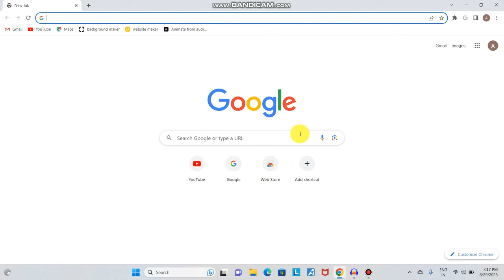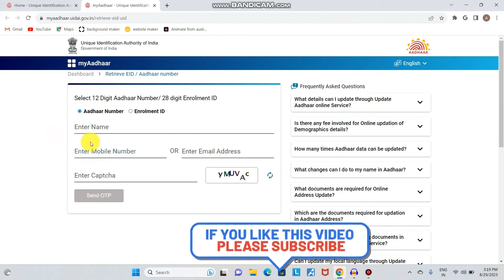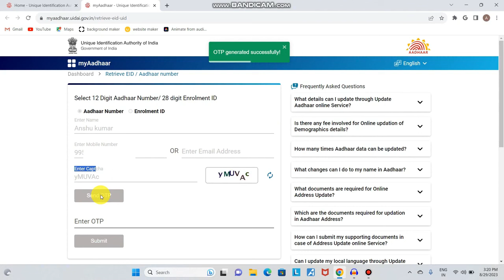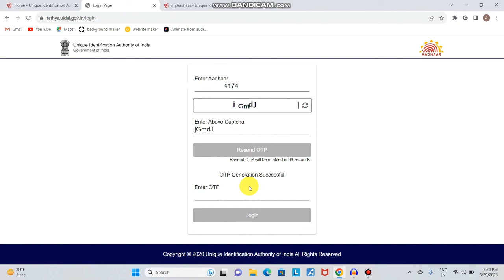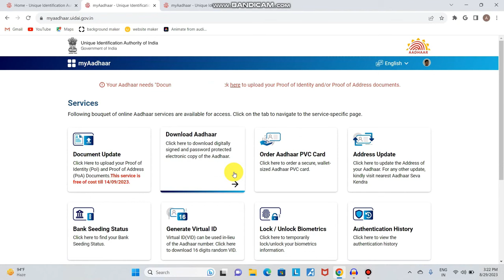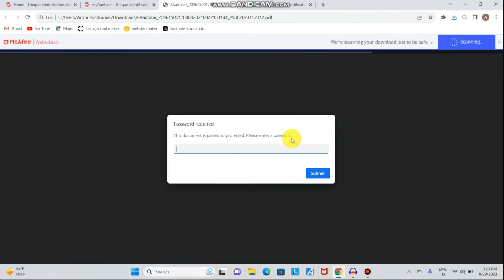आधार कार्ड खो गया है आधार नंबर भी नहीं है | आधार कार्ड कैसे निकले ?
आधार कार्ड खो गया है कैसे निकाले
आधार कार्ड खो गया है नंबर याद नहीं है
आधार कार्ड खो गया
आधार कार्ड खो गया है नंबर याद नहीं है कैसे निकले 2021
आधार कार्ड
आधार कार्ड खो गया हो तो कैसे निकाले
आधार कार्ड खो गया कैसे निकाले
आधार कार्ड खो जाए तो कैसे निकाले
आधार कार्ड खो गया है नंबर नहीं है
आधार कार्ड खो जाने पर क्या करे
आधार कार्ड खो जाए तो क्याा करें
आधार कार्ड खो गया है नंबर याद नहीं है 2022
khoya hua aadhar card kaise nikale bina mobile number ke
lost aadhar card kaise nikale
aadhar card
aadhar card kho gaya aadhar number pata kaise kare
khoya hua aadhar card kaise nikale bina proof ke
khoya hua adhar card kaise nikale
aadhar card kho jane par kya kare
gum hua aadhar card kaise nikale
aadhar card kho jane par aadhar number kaise pata kare
aadhar card,apne naam se aadhar card kaise nikale
sirf naam se aadhar card kaise nikale
apne naam se aadhar card kaise download kare
naam se aadhar card kaise download kare